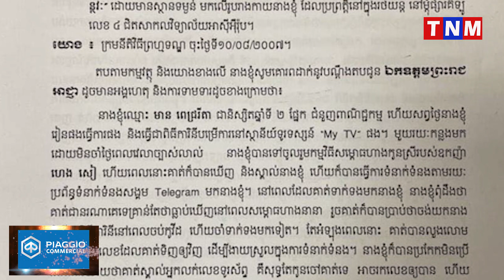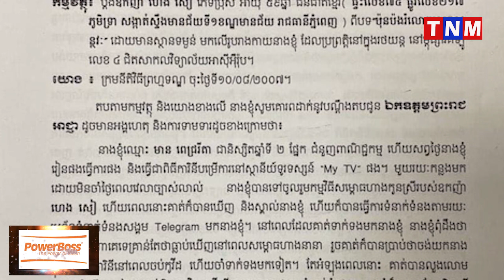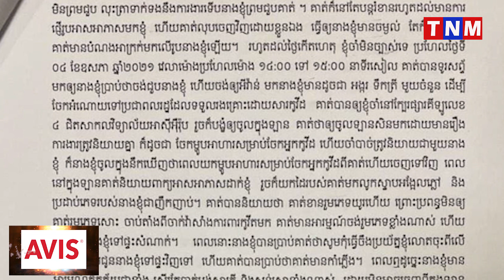វី វរ ហើយ ឧកញ៉ា ឧកញ៉ា ហេង សៀ ត្រូវបាន កញ្ញា មាន ពេជ្ររីតា ដាក់ពាក្យបណ្តឹង ពីបទ រំលោភ សេពសន្ថវៈ